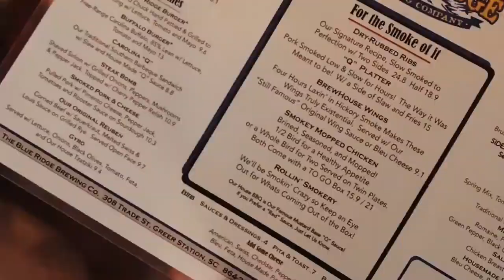Dine in Greer Station: Blue Ridge Brewing Company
Check out Blue Ridge Brewing Company, one of the many places to dine in Greer Station, Greer, South Carolina's historic downtown.